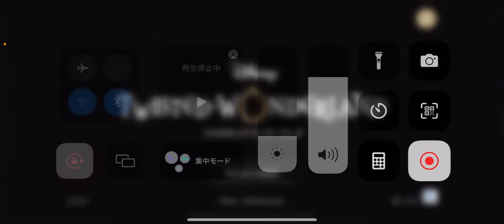【初めての敗北】ディズニーミリしらがツイステッドワンダーランド実況 PART.48